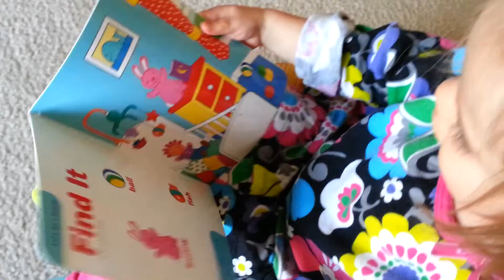Addies new chair